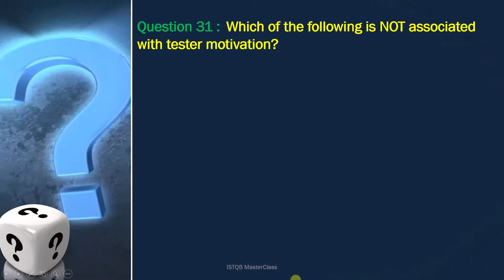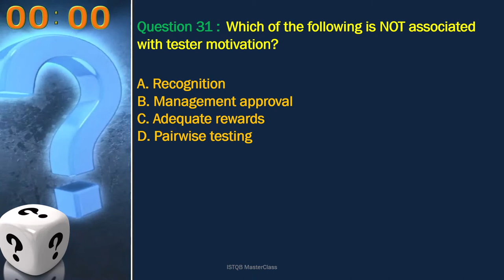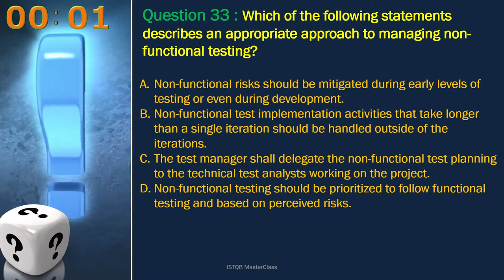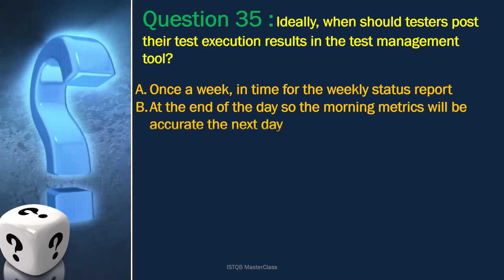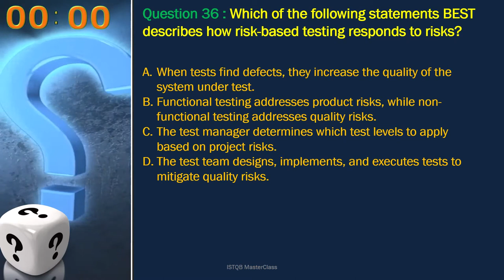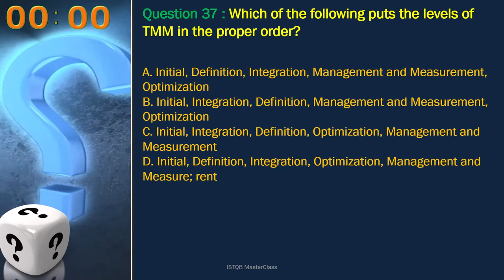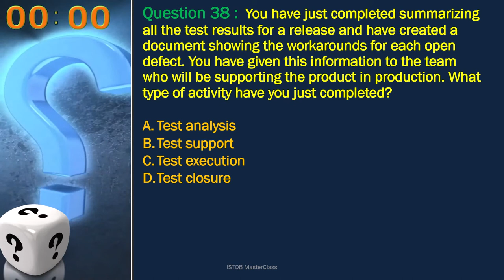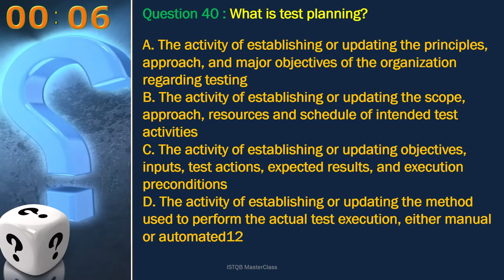ISTQB - Question 31 TO 40 - ISTQB test manager exam question